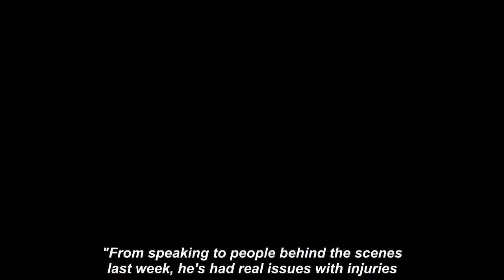What Man Utd star Phil Jones told Ole Gunnar Solskjaer after harsh Rio Ferdinand criticism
Manchester United star Phil Jones has revealed he thanked Ole Gunnar Solskjaer for defending him after being criticised by Rio Ferdinand in August. Ferdinand called his old team-mate over his fitness issues, claiming he was taking up a youth team player’s spot in the team. Manchester Ferdinand Phil Jones#